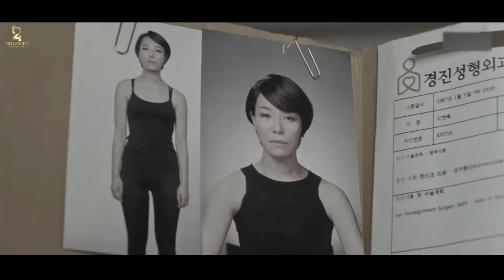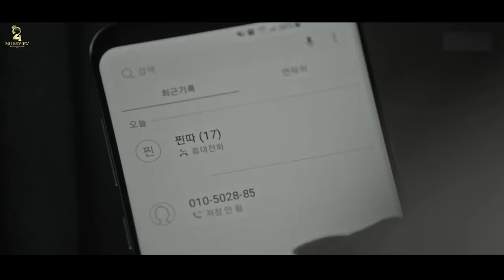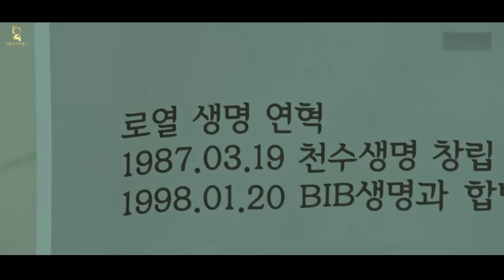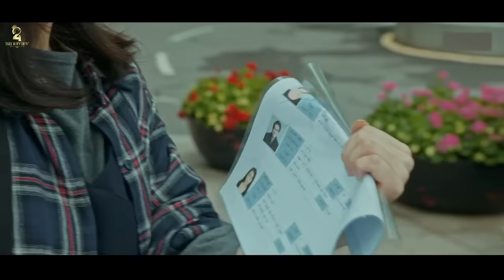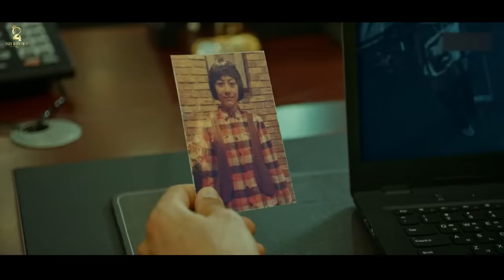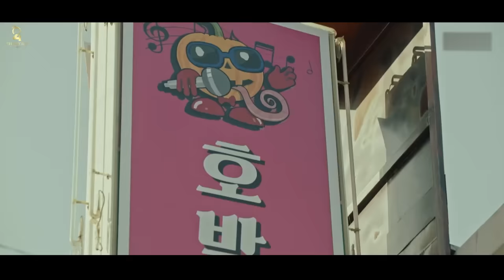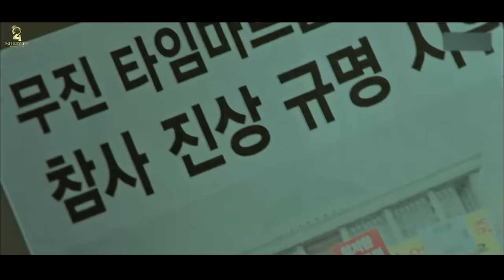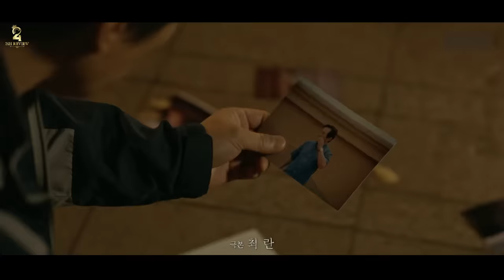Chàng trai bị t.h.ần c.hớt nhập và trở thành thiên tài - Review phim Hàn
Chàng trai bị t.h.ần c.hớt nhập và trở thành thiên tài...!